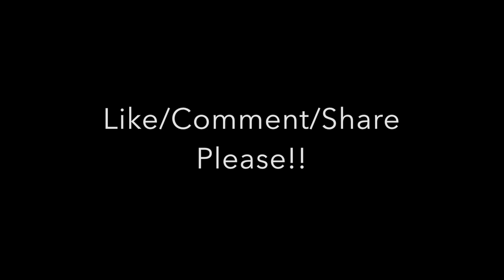Chlobear The Maltese Takes The Subway (NYC)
Chlobear The Maltese takes the subway with her humans! She sits nicely in her parents lap and enjoys the new views and smells.  She travels really well!  Sometimes she likes to say hello to new friends while on the train as well.

Chlobear is a 5lb, 5 year old Maltese living in New York City.  She loves to cuddle, dance, and play with her toys.  She is an instagram model and influencer.

Follow her on instagram @chlobear_the_maltese